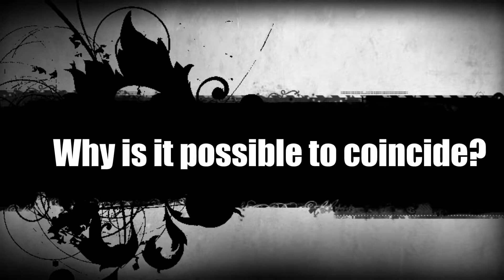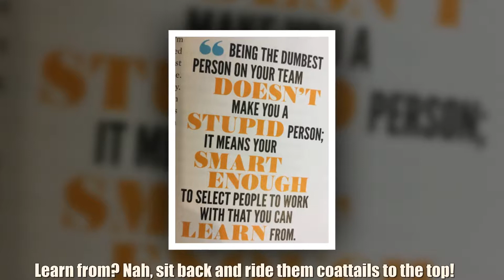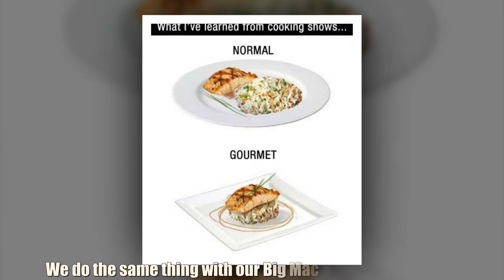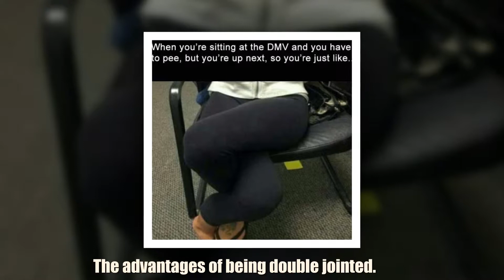Why is it possible to coincide?